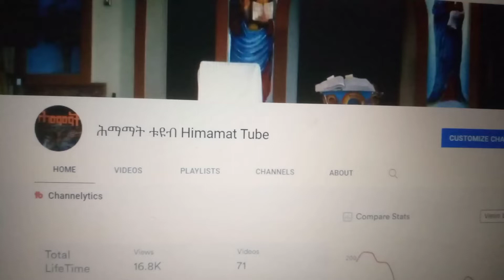how to get more subscribers